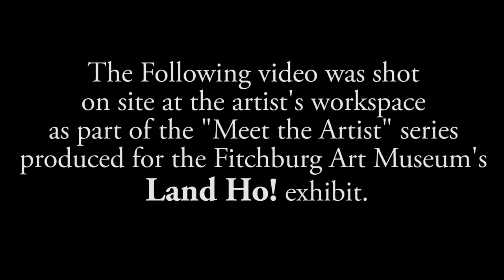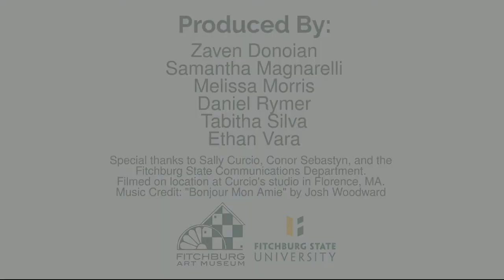FAM's Meet the Artist Sally Curcio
This video was filmed at the studio of Sally Curcio located in Florence, Massachusetts. This is an interview within the “Meet the Artist” series that was created by Rob Carr’s Document Design class at Fitchburg State University for the Fitchburg Art Museum’s exhibit Land Ho!